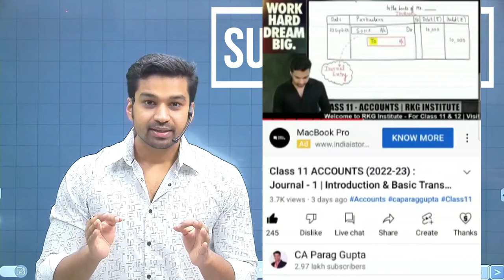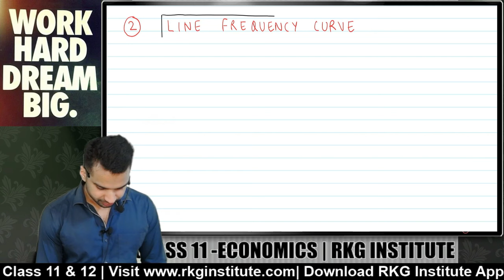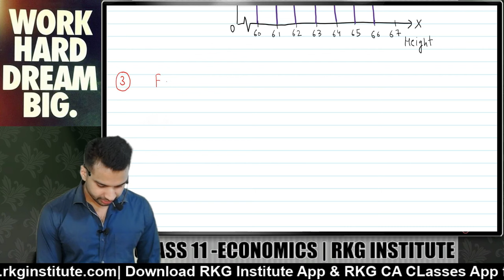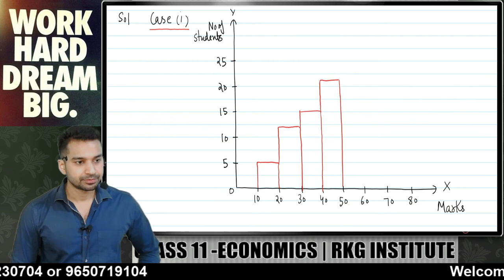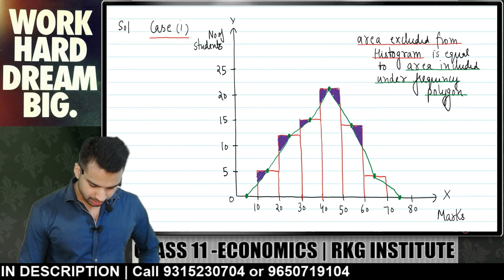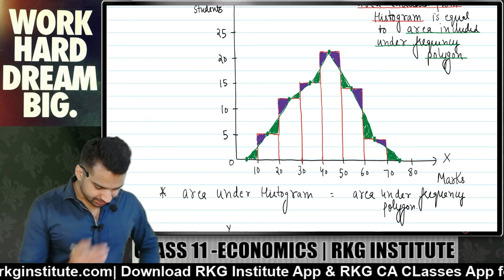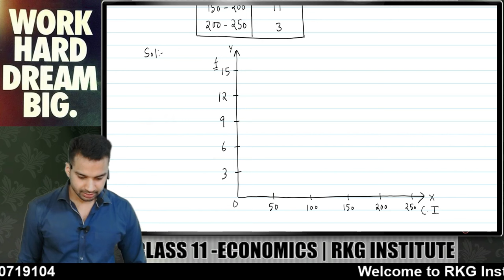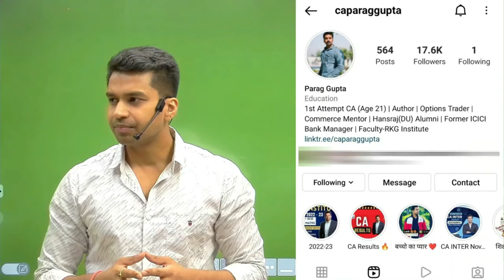Graphical Presentation of Data - 2 | Frequency Polygon | Ch 7 | Statistics (2024-25) | Class 11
In this video CA Parag Gupta Sir (RKG Institute) will be discussing frequency polygon in graphical presentation chapter of statistics.

00:00 SUPER THANKS
02:47 Pictorial Presentation - Overview
07:38 Importance & Uses of Diagrams & graphs
10:14 General rules for constructing diagrams
13:13 Simple Bar Diagram (Vertical)
16:51 Simple Bar Diagram (Horizontal)
19:30 Sub divided Bar Diagram
28:09 Multiple Bar Diagram
33:08 Percentage Bar Diagram
38:10 Broken Bar Diagram
41:21 Deviation Bar Diagram
45:57 Pie Diagram
52:45 Thank You :)